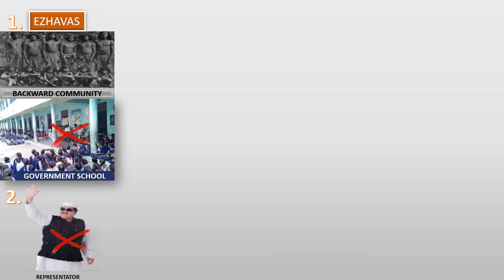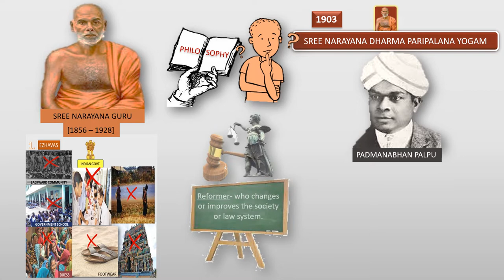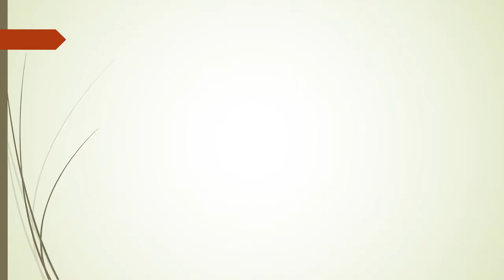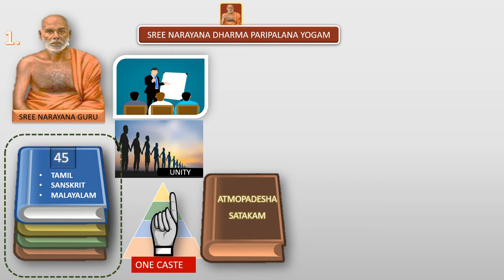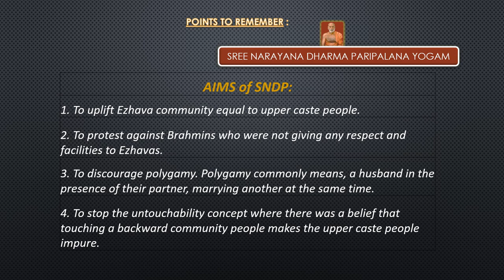Sree Narayana Dharma Paripalana Yogam[SNDP]